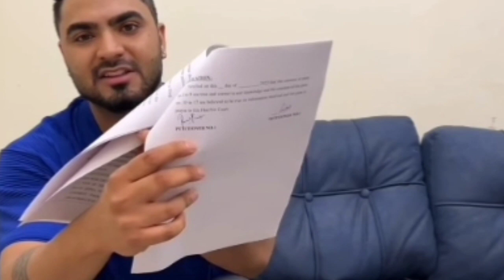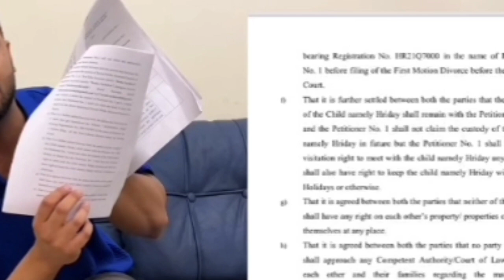|Paras thakaral &sneha sachdeva exposed with proof part 2 only contvercy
fake devorce drama |sneha sachdeva contraversy & Paras thakaral| exposed